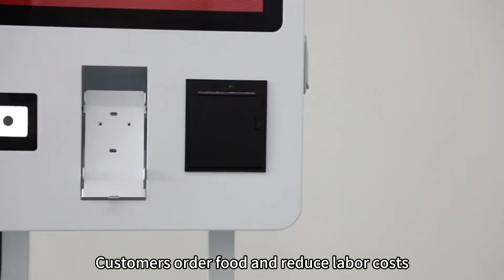Order kiosk touch screen kiosk self payment machine self service payment order kiosk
order kiosk touch screen kiosk self payment machine self service payment order kiosk for McDonald's/KFC / restaurant